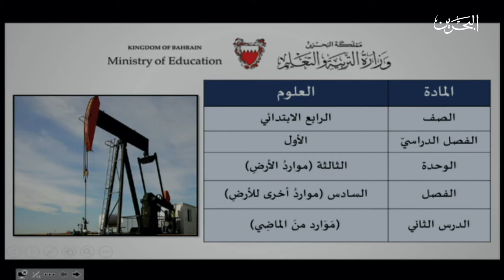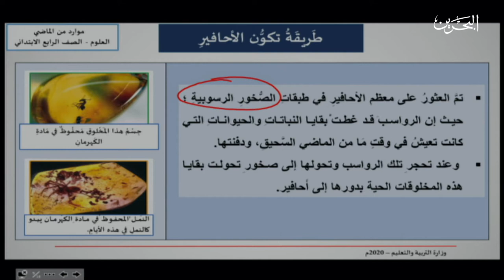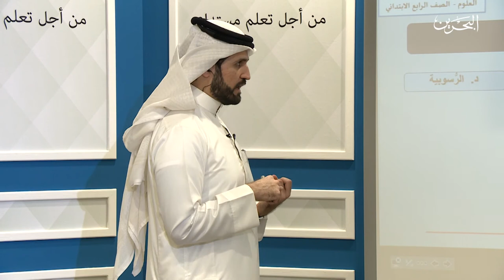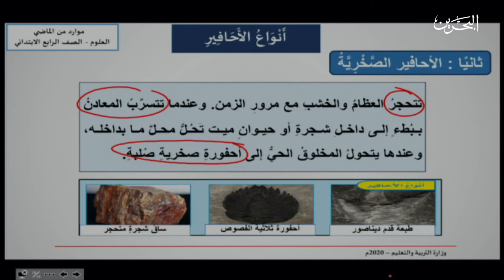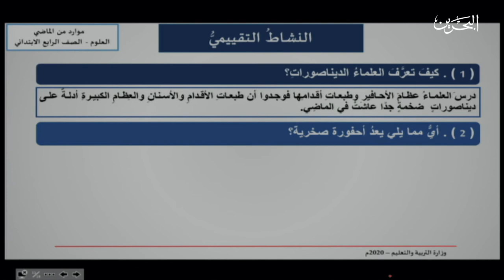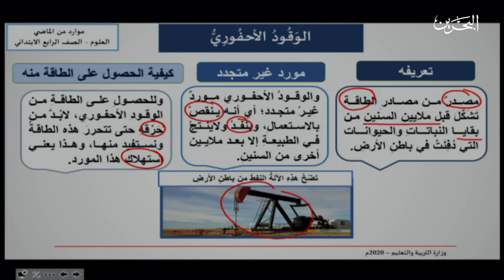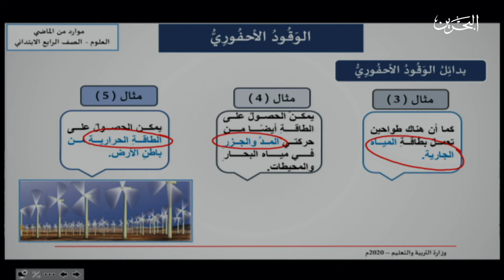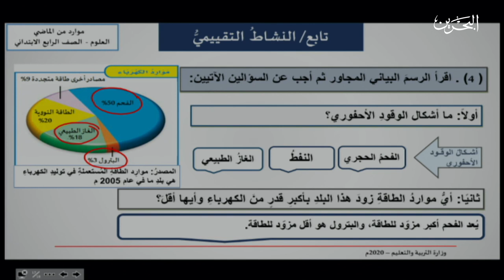العلوم الرابع الابتدائي| موارد من الماضي